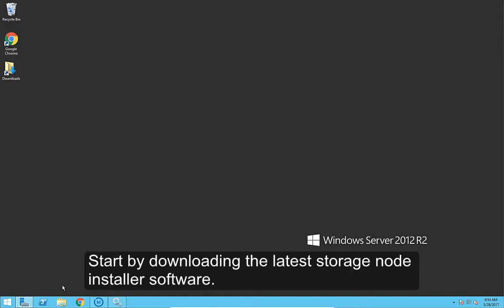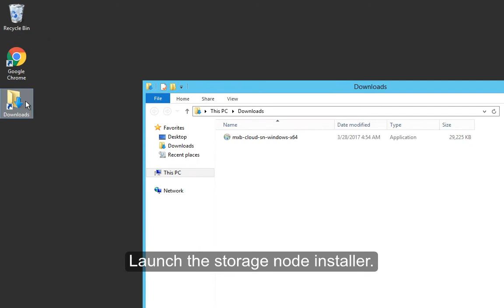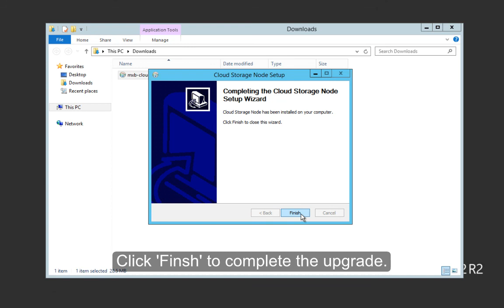SolarWind Backup - Windows Storage Node Upgrade - Captions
Short video walk-through of upgrading you Windows based Storage Node to the latest version